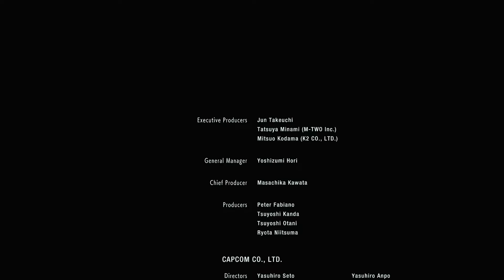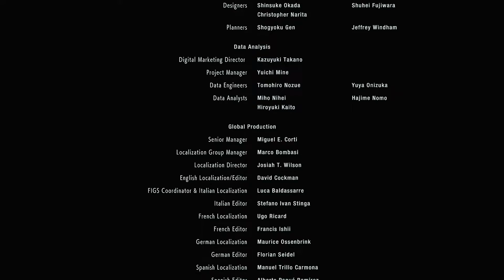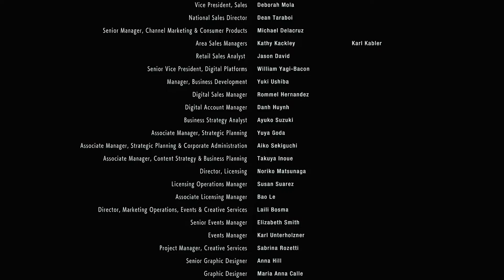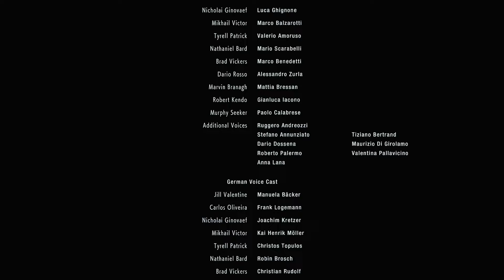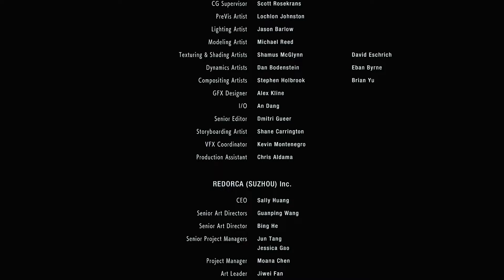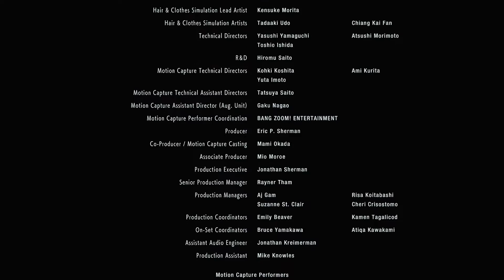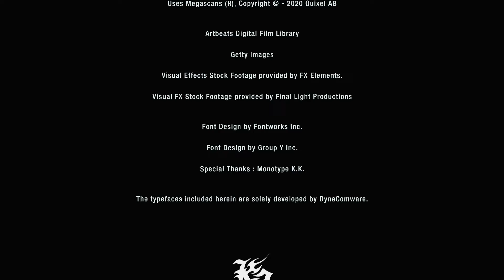RESIDENT EVIL 3 REMAKE # 16 🧟 Das Ende von Raccoon City! [ENDE]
Let's Play Resident Evil 3 Remake - Part 16 - Das Ende von Raccoon City! [HD • 60fps • Blind • Deutsch]

➜ INFORMATIONEN ÜBER "RESIDENT EVIL 3":

Capcoms wohl bekanntestes Franchise "Resident Evil" feierte weltweit sein Debüt im Jahre 1996 auf der ersten Sony Playstation. Wenig später auch für Sega Saturn und PC zu haben, avancierte "Resident Evil" zum Kult, der mit Teil 2 (auch für N64) und 3 Fortsetzungen erhielt. Auf dem Nintendo GameCube bekam "Resident Evil" ein spektakuläres Remake und das neue "Resident Evil Zero" erzählte im gleichen Glanz die unmittelbare Vorgeschichte, dann jedoch wurden Teil 2 und 3 nur von PS1 auf den Spielewürfel identisch geportet. Anschließend wusste "Resident Evil 4" (2005) trotz komplett neuem Spielsystem rundum zu begeistern und stellt den besten Teil der Serie dar, an den "Resident Evil 5" (2009) und "Resident Evil 6" (2012) nicht herankamen, schon eher aber "Resident Evil Revelations" (2012) und "Resident Evil Revelations 2" (2015), bevor "Resident Evil 7: Biohazard" (2017) den Horror für die Spieleserie erfolgreich neu definierte.

Auf der PlayStation 4, Xbox One und Steam bringt Capcom alle Spiele der Serie in die Moderne. Nachdem die GameCube-Versionen von "Resident Evil" und "Resident Evil Zero" als Remastered-Versionen mit verbesserter Grafik neu erschienen, bekamen auch die Teile 4, 5 und 6 angepasste Ports (plus 7 & Revelations 1+2) und schließlich wurde das lang ersehnte Remake von "Resident Evil 2" im Januar 2019 veröffentlicht. Danach war es nur eine Frage der Zeit, bis der dritte Teil ebenso bedacht würde. In einer PlayStation-Präsentation im Dezember 2019 wurde das "Resident Evil 3"-Remake vorgestellt, welches am 3. April 2020 erschien.

• Vollständiger Name: Resident Evil 3 / Biohazard RE:3 / バイオハザード RE:3
• System: PlayStation 4, Xbox One, Steam
• Deutschland-Release: 3. März 2020
• Genre: Horror / Survival / Action-Adventure
• Altersfreigabe: Ab 18 Jahren

★ Viel Spaß mit Let's Play "Resident Evil 3 Remake"! ★